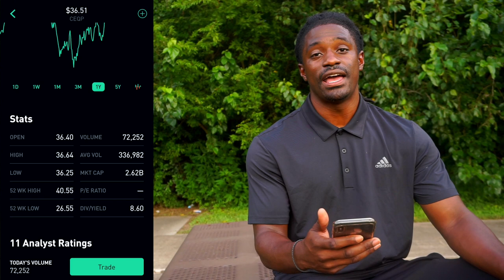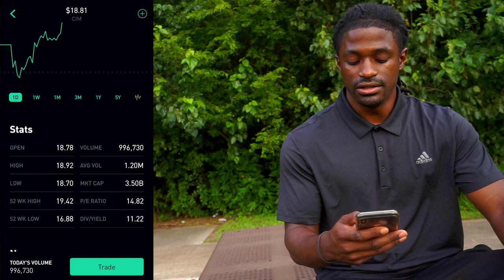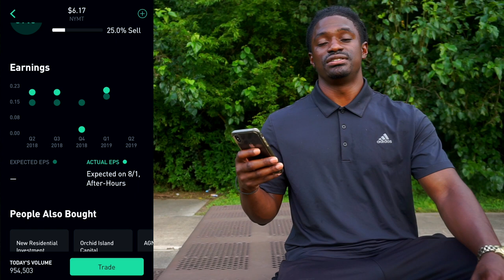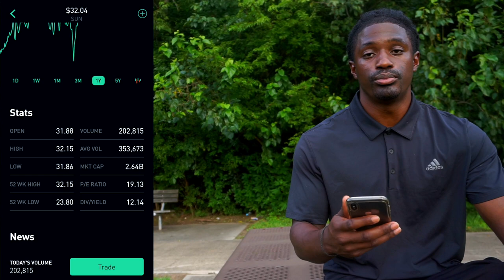Top 5 High Dividend Stocks Ranked - Best Cash Yield for Your Money